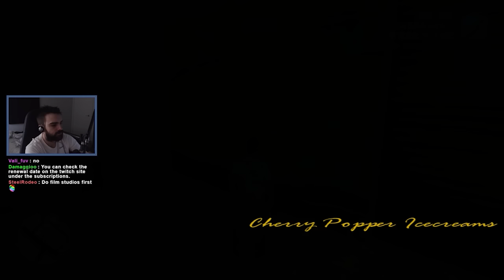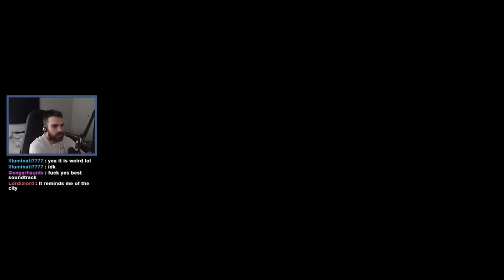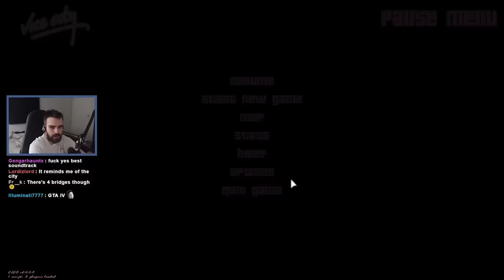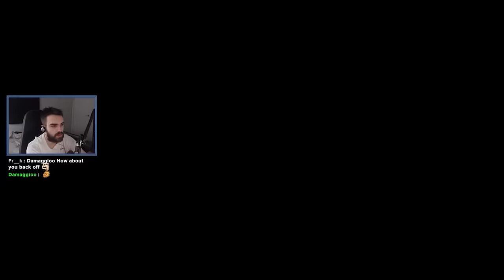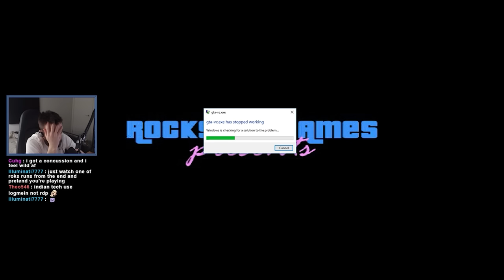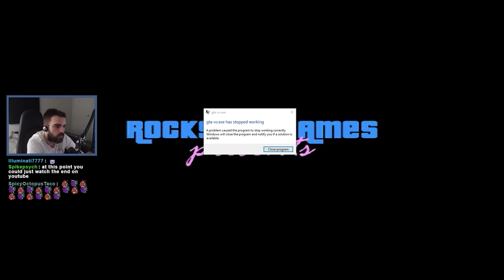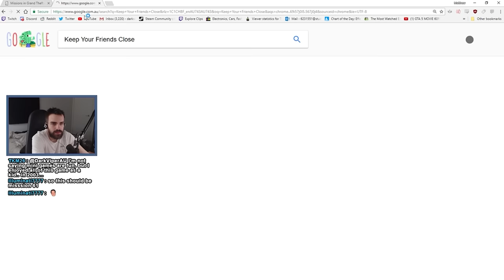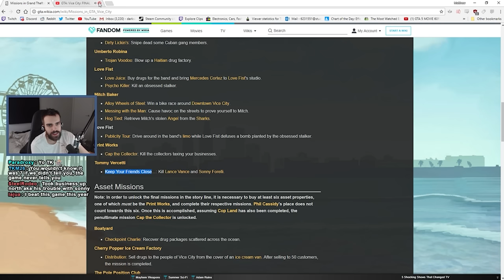What Was Rockstar Thinking When They Made This Game? - GTA: Vice City - Part 2 FINAL (VOD)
After 15 Years in Prison, Tommy Vercetti is back out on the streets and the Mafia is not happy, so they send him on a mission they hope he doesn't make it out of, taking over the entirety of Vice Cities underground crime activities so that they can get a slice of the pie. Along the way, Tommy is joined by an ensemble of interesting characters, some friends, some foes, and some backstabbers.

Streamed: September 2017